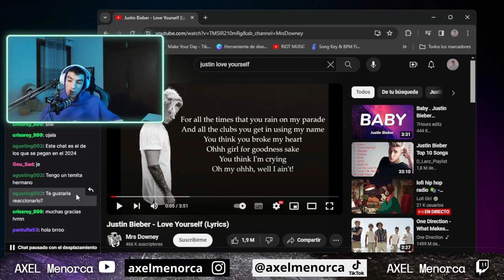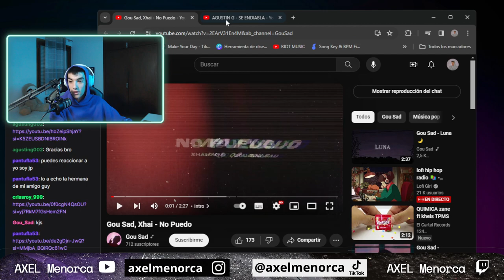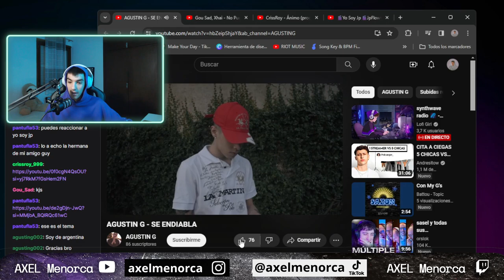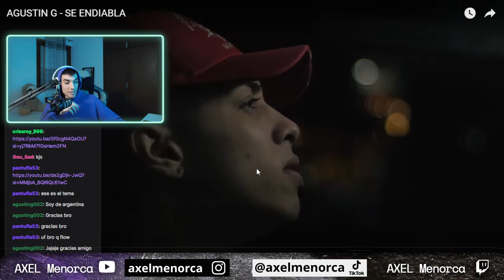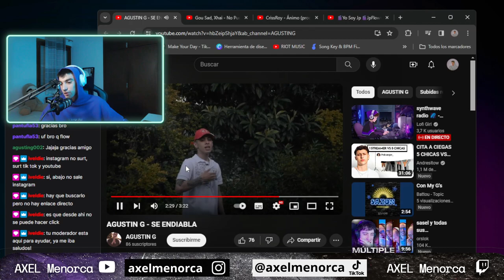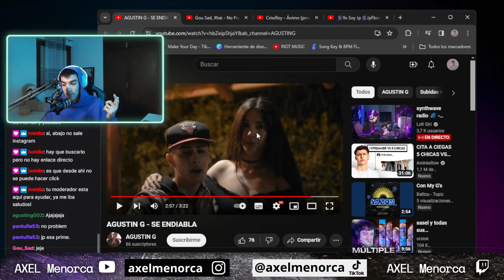AXEL-OPINIONS de AGUSTIN G - Se Endiabla